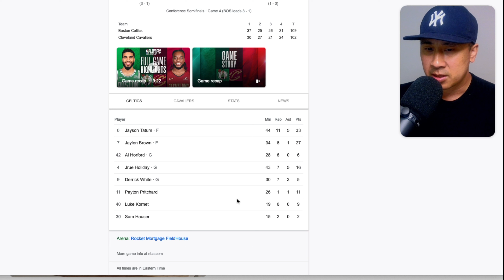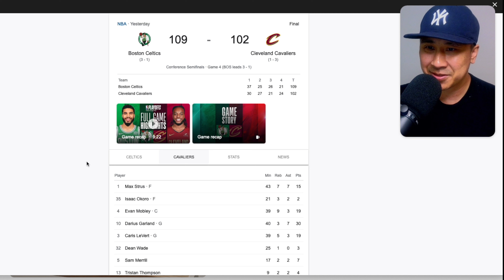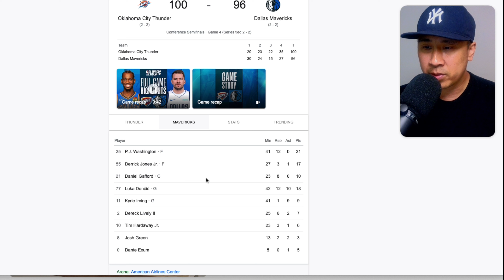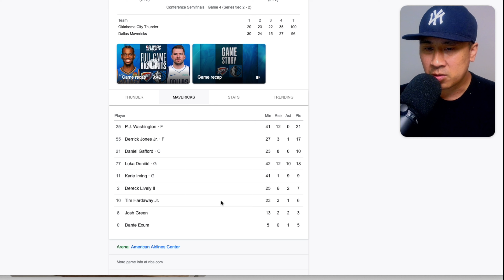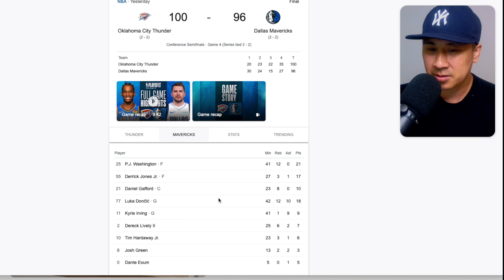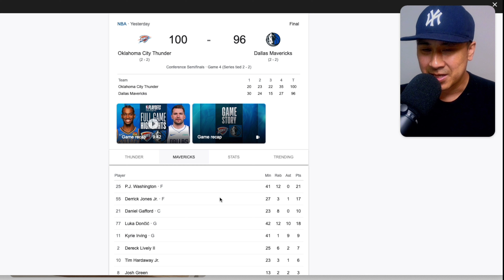may 13 2024 boston celtics vs cleveland cavs and oklahoma thunder vs dallas mavericks.